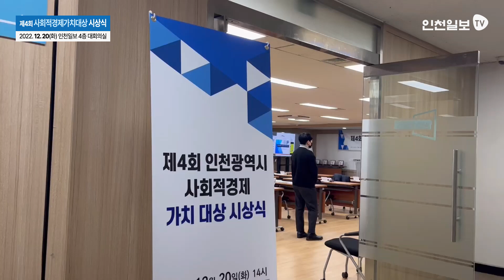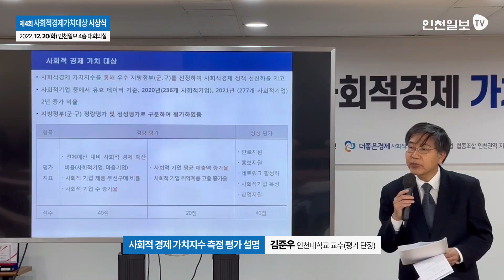양극화 해소, 일자리 창출…공동의 이익·사회적 가치 실현 | 제4회 인천광역시 사회적경제 가치 대상 시상식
2022년 12월 20일, 인천일보와 더좋은경제 사회적협동조합은 사회적 경제 가치를 실천한 인천지역 기관과 기업을 대상으로 한 '제4회 인천광역시 사회적경제 가치 대상' 시상식을 인천일보 대회의실에서 가졌습니다.

지방정부(군·구) 부문 최우수상에 중구가, 우수상에 연수구, 서구, 부평구가 선정됐고, 사회적기업 부문에선㈜비알인포텍, 협동조합 꿈꾸는 문화놀이터 뜻, ㈜채움에이치알디, 도우누리 정다운사회적협동조합이 수상의 영예를 안았습니다.

이번 수상 대상으로 선정된 8곳은 한 해 동안 양극화 해소와 일자리 창출 등 공동의 이익과 사회적 가치 실현을 위해 노력해왔습니다.